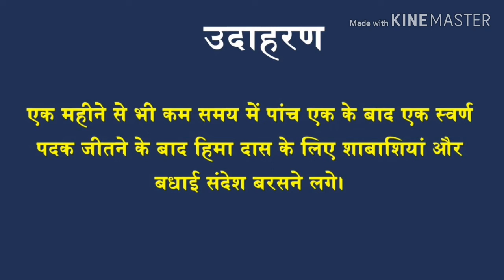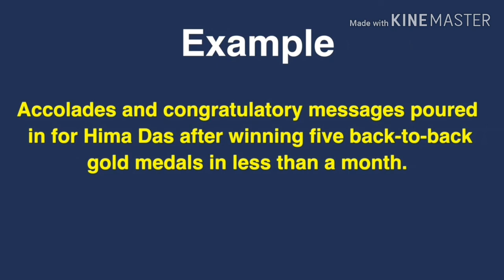Daily Vocabulary Lessons 1 | Daily Vocabulary English 29 July